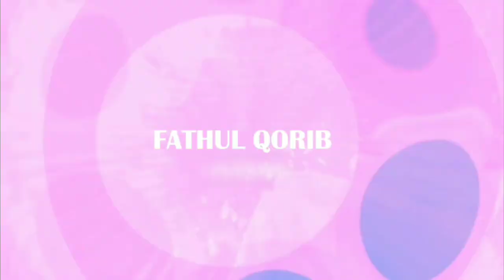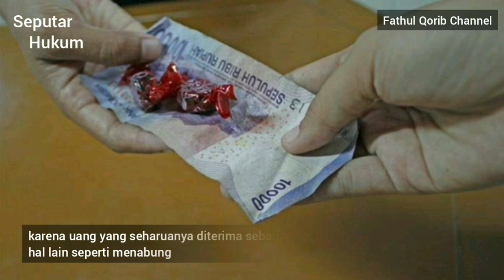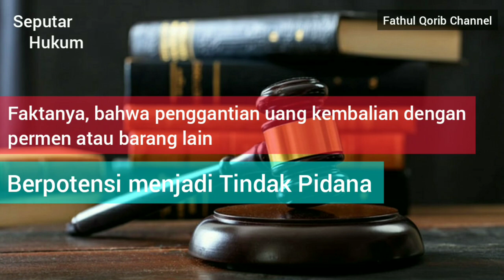INILAH SANKSI PIDANA || Jadikan Permen Sebagai Uang Kembalian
Beberapa di antara rekan-rekan mungkin pernah mengalami hal serupa ketika berbelanja. Uang kembalian yang seharusnya rekan-rekan terima diganti dengan barang lain yang bernilai sama seperti jumlah uang kembalian, misalnya permen.

Pertanyaannya. Bolehkah Mengganti Uang Kembalian dengan Permen?

Pada video kali ini Fathul Qorib Channel membahas aspek hukum jika uang kembalian ditukar dengan permen.